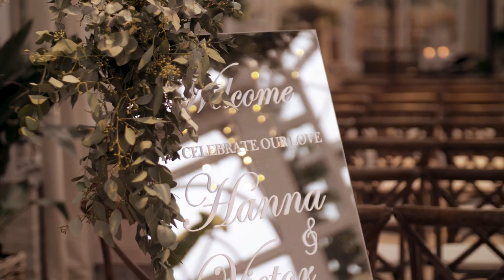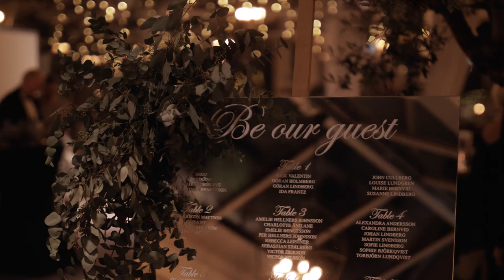HANNA & VICTOR WEDDING FILM || NORRVIKEN || SWEDEN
Hanna & Victor`s wedding film at Norrvikens trädgårdar

WE TRAVEL ALL OVER THE WORLD TO CAPTURE YOUR WEDDING